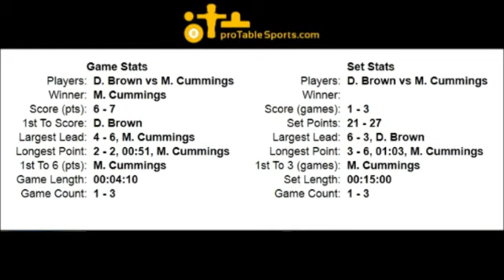Donovan Brown vs Mike Cummings - Set 2, Game 4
Mar 31, 2012 Set 2 - Donovan Brown vs Mike Cummings for #17 Air Hockey World Ranking. Match was played in Spring TX at the ProTableSports Arena.